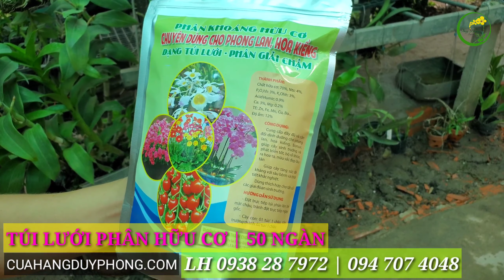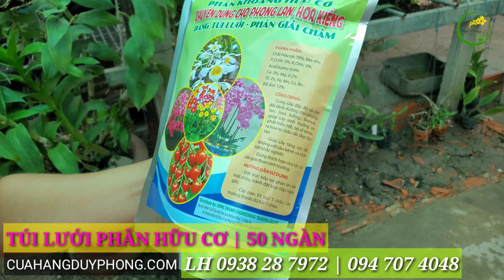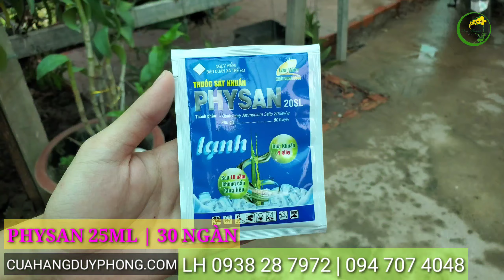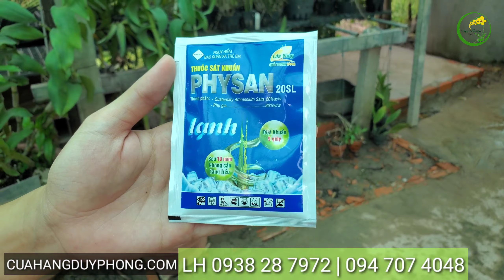PHÂN BÓN VÀ THUỐC PHÒNG TRỪ NẤM BỆNH MÙA MƯA 2020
» Địa chỉ: số 44, Tân Điền, Long Thượng, Cần Giuộc, Long An (gần chợ Long Thượng và Chợ Hưng Long)
© Bản quyền thuộc về DUY PHONG
© Copyright by DUY PHONG ☞ Do not Reup